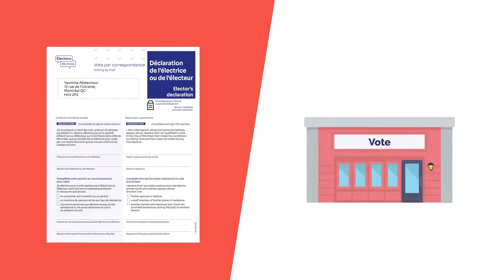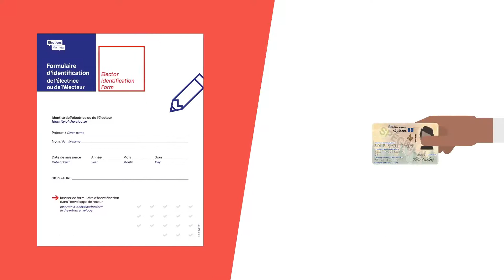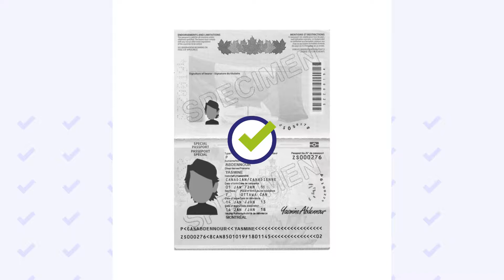Vote par correspondance – Personnes en résidence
Cette vidéo produite par Élections Montréal explique les étapes du vote par correspondance pour les électrices et les électeurs qui sont hébergés dans une installation admissible.

Pour la liste des établissements admissibles, visitez cette page de notre site web